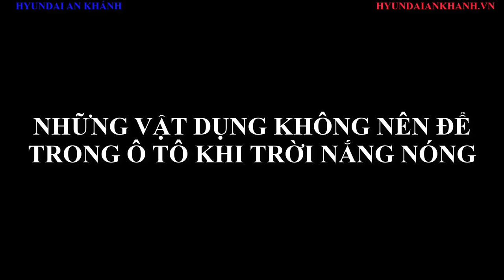Những vật dụng không nên để trong ô tô khi trời nắng nóng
Trân trọng!